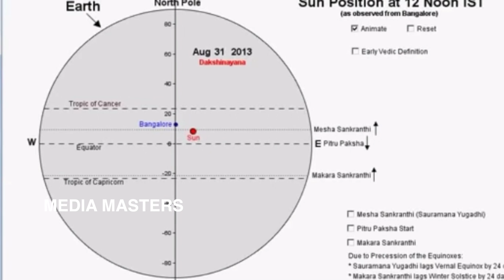ಪಿತೃಪಕ್ಷದ ಹಿಂದಿದೆಯ ವೈಜ್ಞಾನಿಕ ಕಾರಣ..? Science behind Indian tradition..!